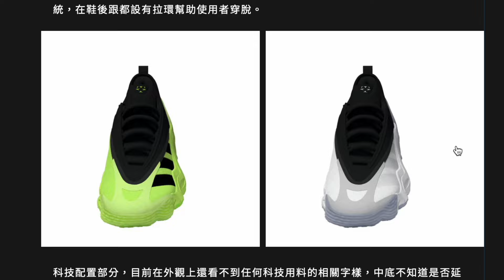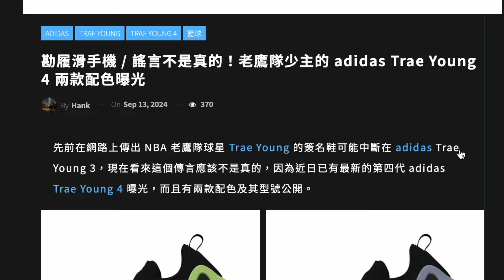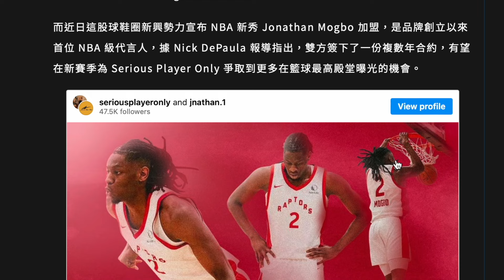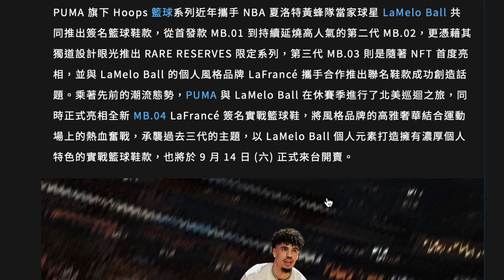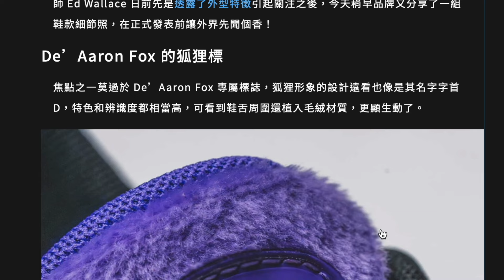JA 2呢隻色又掂喎！Tray 4同MB.04個樣有D出事...對Fox 1 Details唔錯，有期待！Book 1蛇皮超正！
Fox 1對鞋喜歡！